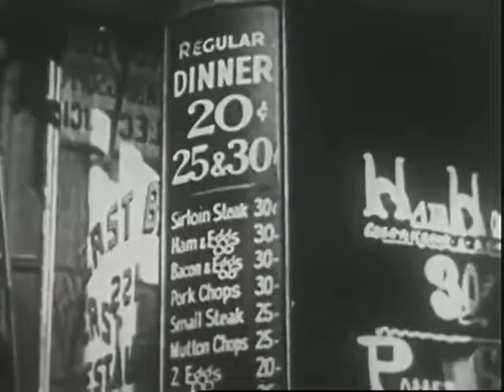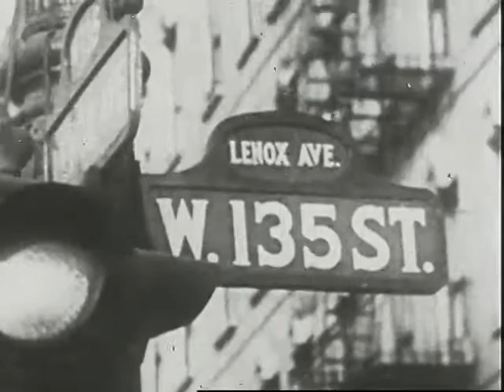Up and Down New York